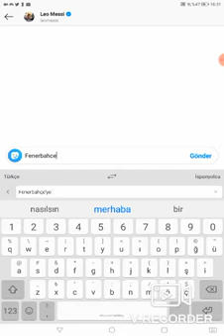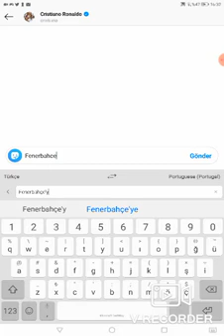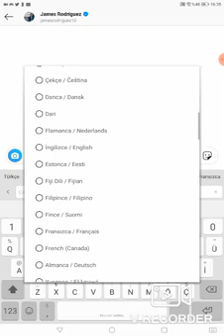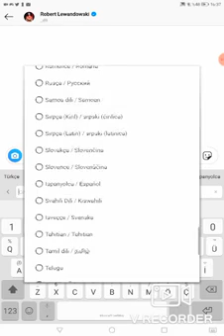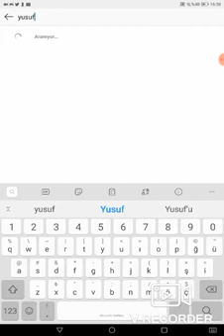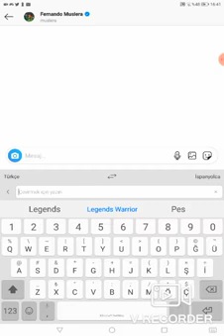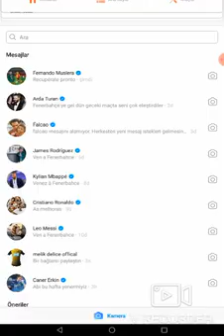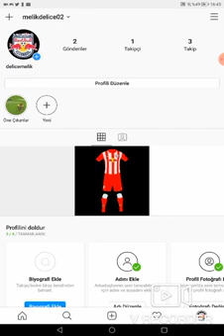FUTBOLCULARA FENERBAHÇE'YE GEL DEDİM!!! (RONALDO, MESSİ, MBAPPE...)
Her salı artık canlı yayınımız var...
27 EKİM 2020
YOUTUBE CANLI YAYINI SAAT: 13:00

NİMO TV:MELİK